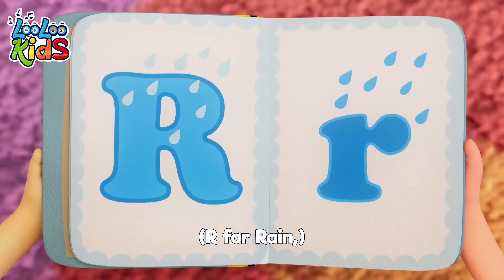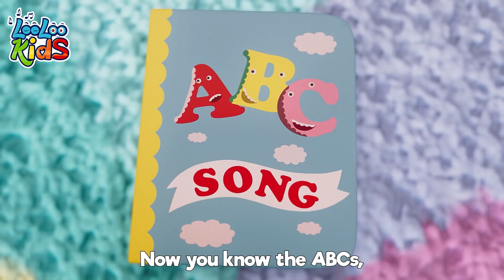Baby Shark + ABC Song | A For Apple and more Sing Along Kids Songs - LooLoo Kids